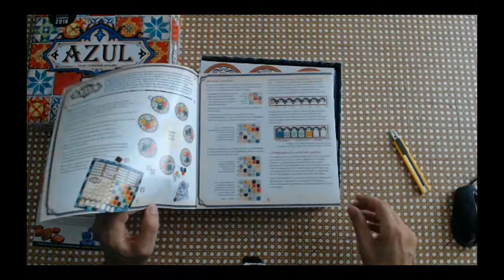Azul unboxing, mise en place et régles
Un jeu simple et facile ( as d'or 2018) juste des erreur sur de décompte des points . Bientôt une partie pédagogique avec la team "No Go" .